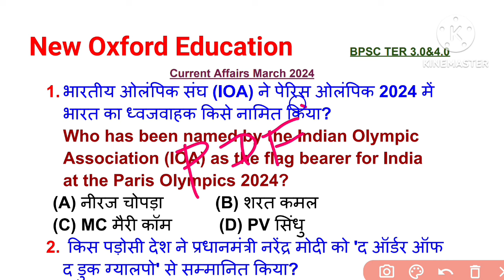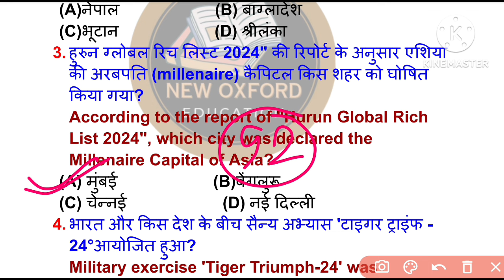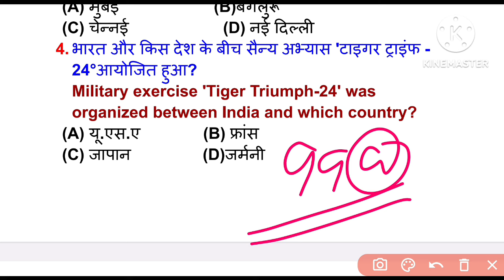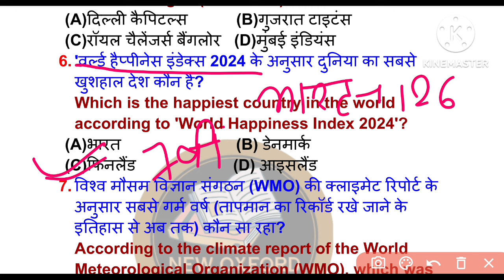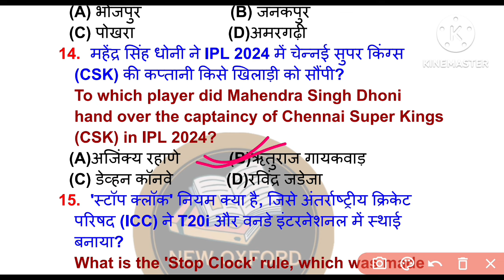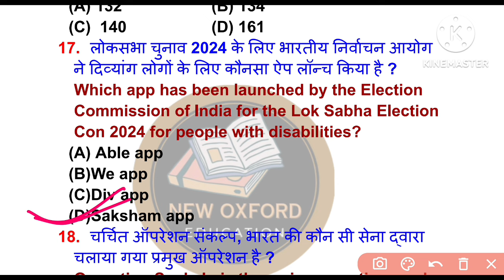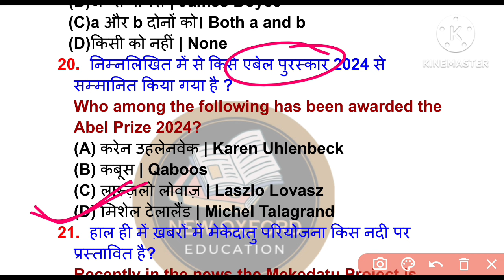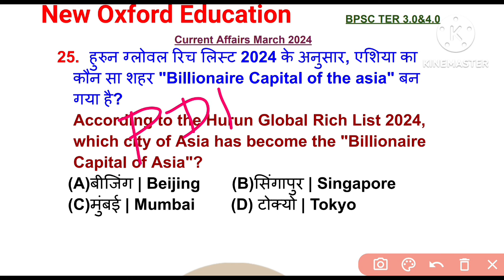Current Affairs March 2024 | Part-3| for BPSC TRE 3.0 & TRE 4.0 | March last week 2024